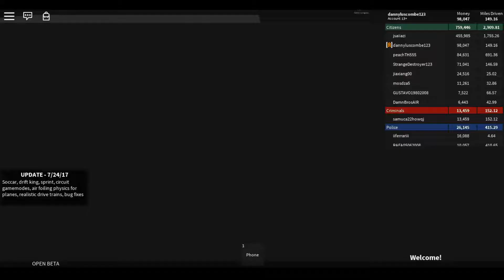Playing Roblox #3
Today I'm playing Vehicle Simulator and Jailbreak, I will be doing more episodes and I might edit them soon. Sorry I haven't done anything on this channel for a while I got a new thing that I will be sharing soon!